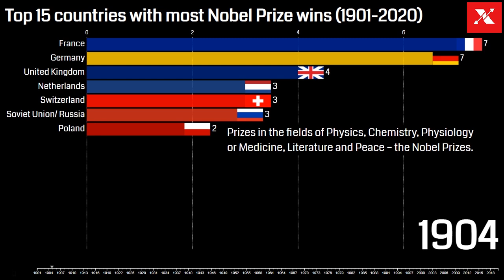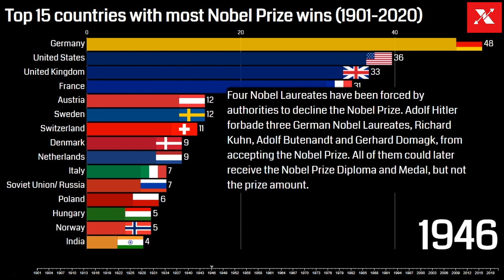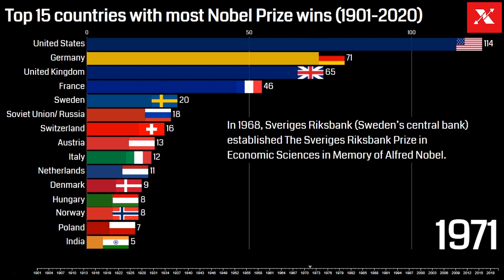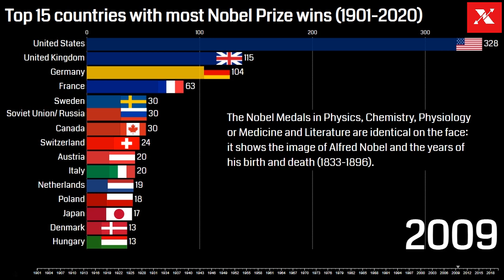Top 15 countries with most Nobel Prize wins (1901-2020) - Most Nobel Laureates by Country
This is a list of Nobel Prize laureates by country. Listings for Economics refer to the related Nobel Memorial Prize in Economic Sciences. The Nobel Prizes and the Prize in Economic Sciences have been awarded 567 times to 889 recipients, of which 26 awards (all Peace Prizes) were to organizations. Due to some recipients receiving multiple awards, the total number of recipients is 860 individuals and 22 organizations.

The present list ranks laureates under the country/countries that are stated by the Nobel Prize committee on its website. The list does not distinguish between laureates who received a full prize and the majority who shared a prize. Some laureates are listed under more than one country, because the official website mentions multiple countries in relation to the laureate.

Organizations are listed if the Nobel Prize committee relates them to a single country.

Please be respectful to each other in the comments section so that we can have a meaningful conversation about things we are interested about.

We honor every suggestion you post and appreciate your contributions.

We are full time professionals and work on these videos in our spare time.

Suggest us what you like and we will make videos on that.